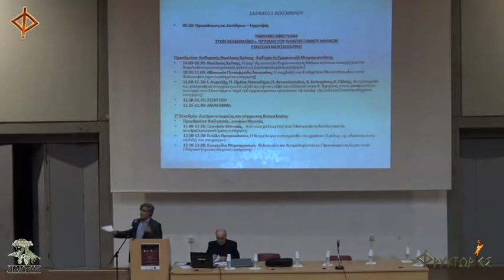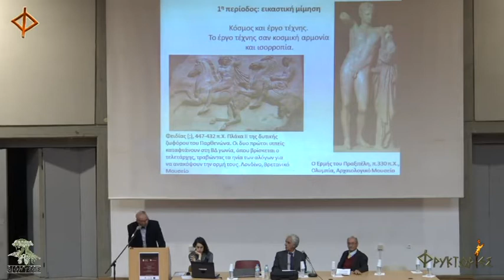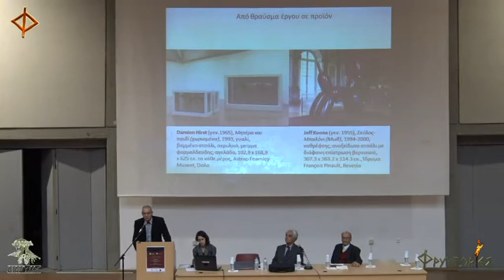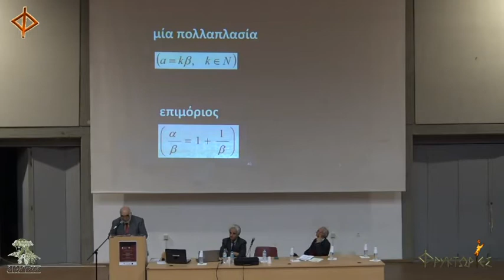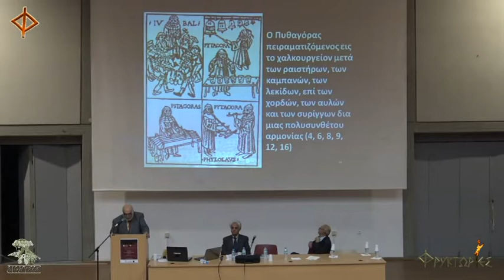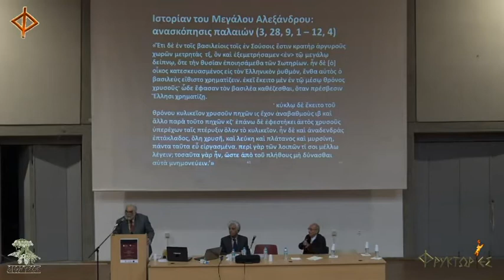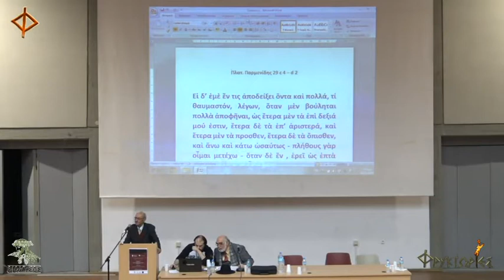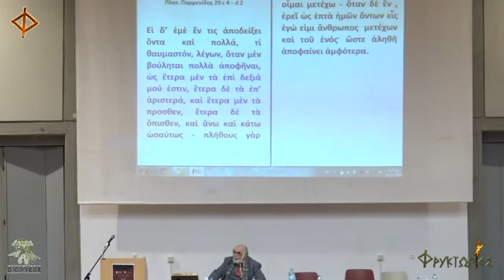Πρώτη ημέρα. 7ο Διεπιστημονικό Συνέδριο «Φιλοσοφίας και Κοσμολογίας» 2018.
7ον  ΔΙΕΠΙΣΤΗΜΟΝΙΚΟΝ ΣΥΝΕΔΡΙΟΝ «ΦΙΛΟΣΟΦΙΑ - ΚΟΣΜΟΛΟΓΙΑ»

29, 30 Νοεμβρίου κ’ 1 Δεκεμβρίου 2018

EΘΝΙΚΟΝ ΚΑΙ ΚΑΠΟΔΙΣΤΡΙΑΚΟΝ ΠΑΝΕΠΙΣΤΗΜΙΟΝ ΑΘΗΝΩΝ

Φιλοσοφική Σχολή, Αμφιθέατρο Αula

Διοργάνωση

ΔΙΕΘΝΗΣ ΕΠΙΣΤΗΜΟΝΙΚΗ ΕΤΑΙΡΕΙΑ ΑΡΧΑΙΑΣ ΕΛΛΗΝΙΚΗΣ ΦΙΛΟΣΟΦΙΑΣ,

ΈΝΩΣΗ ΕΛΛΗΝΩΝ ΦΥΣΙΚΩΝ.

Υπό την αιγίδα της Κοσμητείας της Φιλοσοφικής Σχολής του Πανεπιστημίου Αθηνών.

Με την υποστήριξη του σωματείου «Διόνυσος».

Οι ΦΡΥΚΤΩΡΙΕΣ ήταν παρούσες ως χορηγός επικοινωνίας και οπτικοακουστικής τεκμηρίωσης.

ΠΡΩΤΗ ΗΜΕΡΑ ΣΥΝΕΔΡΙΟΥ - ΠΕΜΠΤΗ 29 ΝΟΕΜΒΡΙΟΥ 2018

1η Συνεδρία: Φιλοσοφία της Φύσεως

Προεδρείο: Καθηγητής Νικόλαος Χρόνης - Καθηγητής Δημοσθένης Δαββέτας

00:00:00          Κωνσταντίνος Νιάρχος – Έναρξη εργασιών συνεδρίου.

00:01:52          Νικόλαος Χρόνης «Η παρ’ Αριστοτέλη θεματοποίηση λαϊκών πίστεων

.                       απαρχή για την διαμόρφωση επιστημονικής γνώσεως»

00:28:30          Αναστασία Οικονόμου «Η έννοια της φαντασίας στον Αριστοτέλη και

.                       η επίδρασή της στον Κορνήλιο Καστοριάδη»

00:44:16          Δημοσθένης Δαββέτας «Φύση και Τέχνη: Οι δυο όψεις της Μίμησης.

01:09:00          Ανδρέας Μάνος, Ο Ηράκλειτος ως αινικτικός φιλόσοφος»

01:31:00          Φίλιππος Νικολόπουλος «Η Φιλοσοφία της Καιρικότητας.

.                       Ιστορικοκοινωνικός Ντετερμινισμός και η Ιστορικοκοινωνική Δυναμική»

01:57:28          Χαράλαμπος Σπυρίδης «Αι αρμονίαι κατά Πυθαγόραν, Ηράκλειτον,

.                       Πλάτωνά τε κι Αριστοτέλην»

02:33:27          Συζήτηση

2η Συνεδρία: Φιλοσοφία της Φύσεως (β’ μέρος)

Προεδρείο: Καθηγητής Χαράλαμπος Σπυρίδης

03:07:22          Χρήστος Τερέζης «Προσεγγίσεις στον μονισμό του Νεοπλατωνικού Πρόκλου»

03:45:03          Γεώργιος Κουμάκης «Η ενότητα και η πολλαπλότητα του Σωκράτη»

04:14:05          Μαρία Παπαθανασίου «Η λίθος των φιλοσόφων»

04:41:09          Συζήτηση

3η Συνεδρία: Φυσική και Μεταφυσική

05:04:10          Σταμάτης Πορτελάνος «Μεταφυσική-Παιδαγωγική Προπαιδεία του

                        Διακουλτουραλισμού»

05:36:10          Παναγιώτης Σωτηρόπουλος «Η φιλοσοφική πρόσληψη της εννοίας «φύση»

.                       υπό το πρίσμα του σπινοζικού πανθεϊσμού»

05:45:32          Συζήτηση

ΛΗΞΗ ΤΩΝ ΕΡΓΑΣΙΩΝ ΤΗΣ 1ης ΗΜΕΡΑΣ ΤΟΥ ΣΥΝΕΔΡΙΟΥ